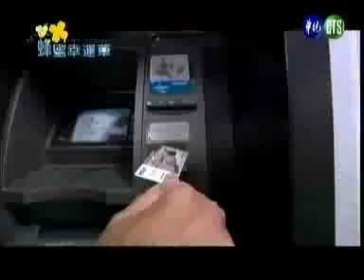Honey and Clover Episode 2.4 (English-subbed)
turn on your CC to view subs